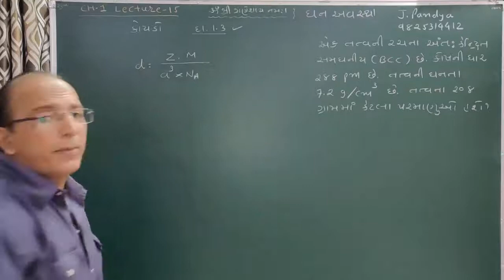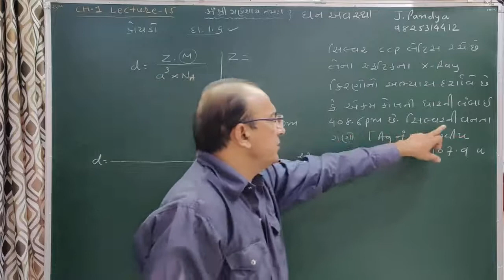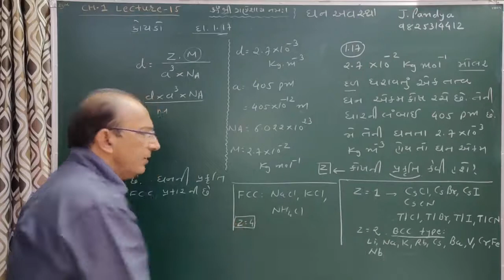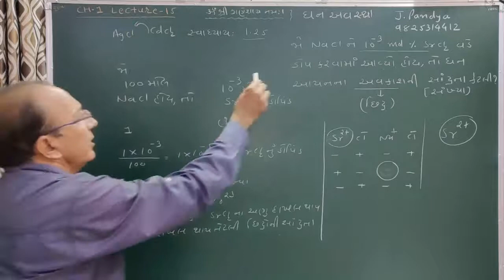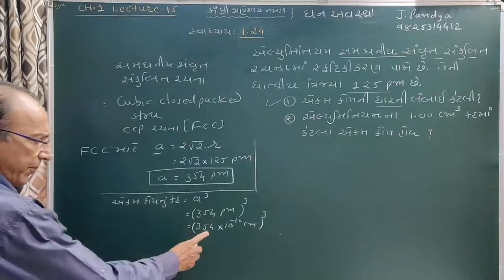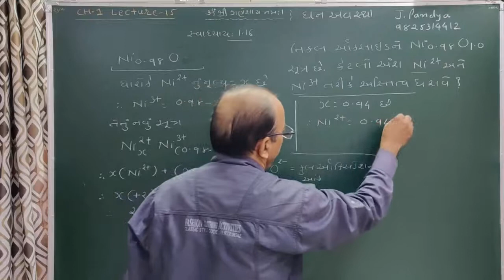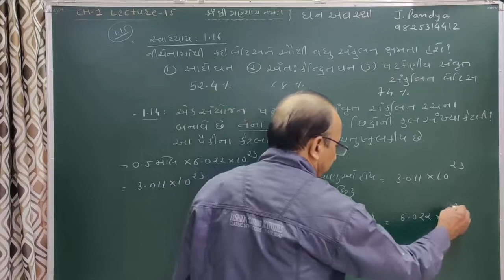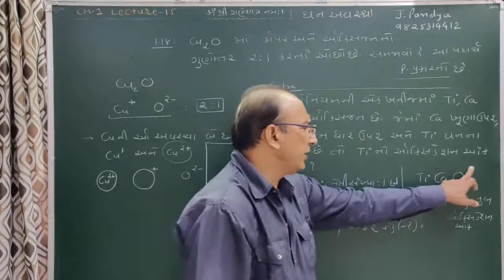ઘન અવસ્થા-Solid state in Gujarati-lecture-15-(12-Science).NCERT,NEET,JEE.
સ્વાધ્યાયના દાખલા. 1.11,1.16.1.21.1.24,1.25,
લખાણ સંબંધિ દાખલા-1.14,1.16,1.17,
L-8- hcp માં પ્રતિ એકમ કોષમાં રહેલા પરમાણુઓની સંખ્યા તથા O-છિદ્ર ની રચનામાં ભાગ લેતા એકમ કોષો.